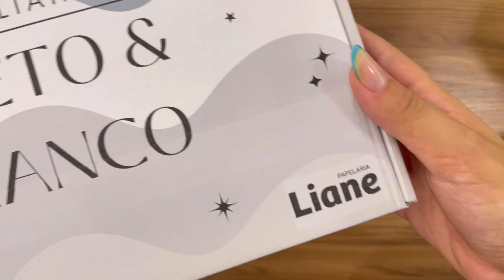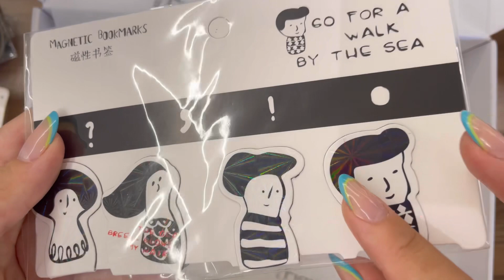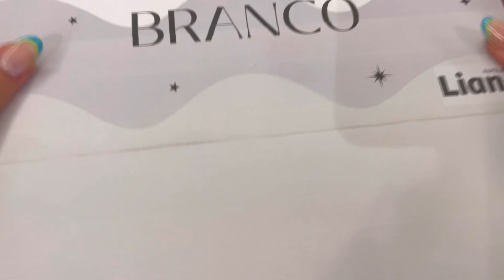BOX LIANE! PRETO E BRANCO + SPOILER | PAPELARIA LIANE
✨ Hoje eu montei com vocês a Box Liane! Preto e Branco

✨ A Box Liane não é um clube de assinatura, então você pode comprar quando quiser e acrescentar mais itens para aproveitar o frete

✨ A cada bimestre lançamos um tema diferente

✨ São 2 tamanhos de Box: Box Liane! R$ 109,90 e Box Liane Mega! R$ 209,90